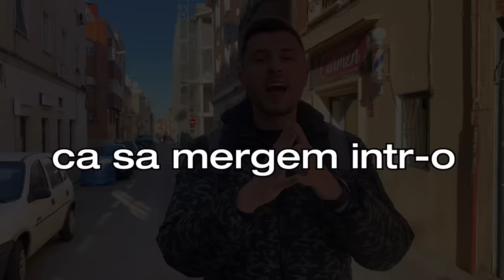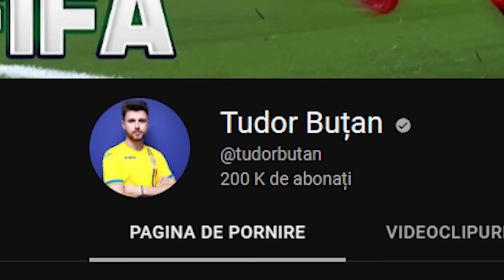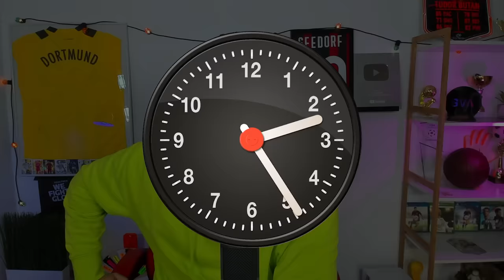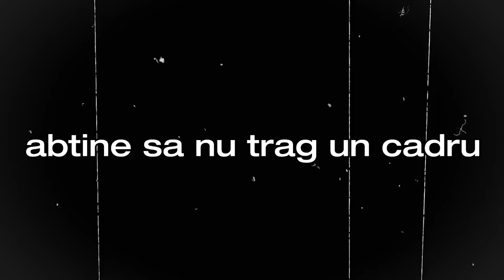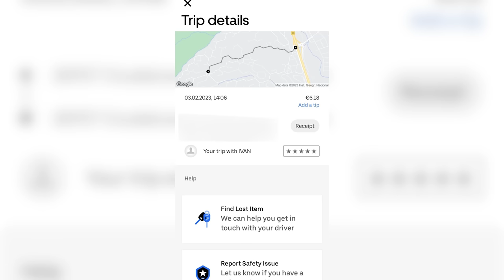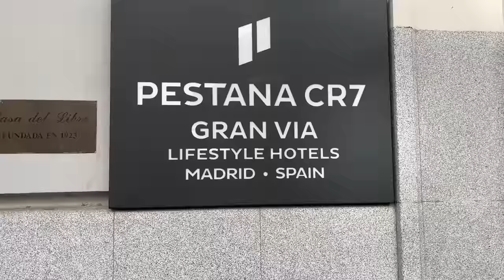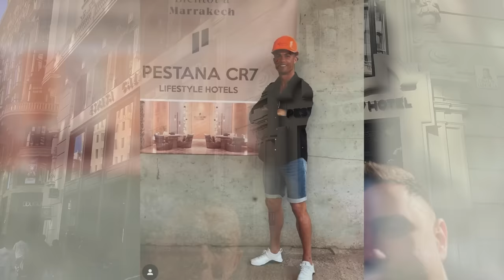AM FOST ACASĂ LA KARIM BENZEMA ȘI CRISTIANO RONALDO!!